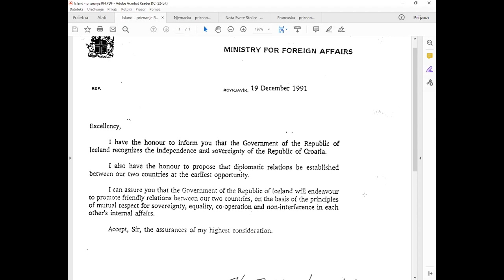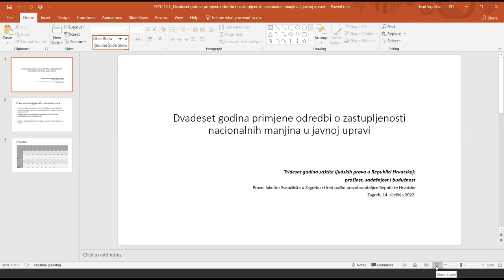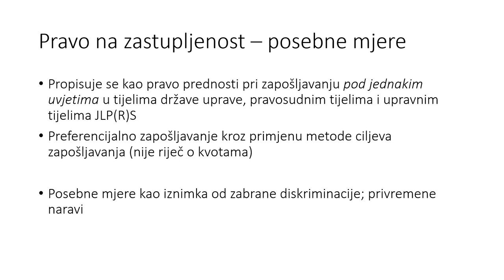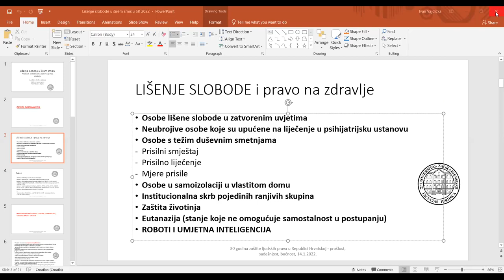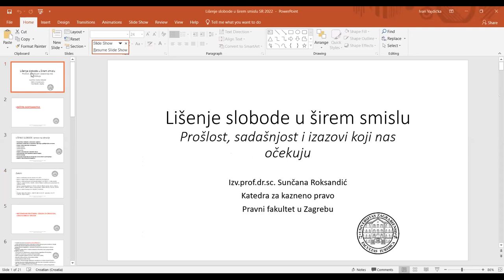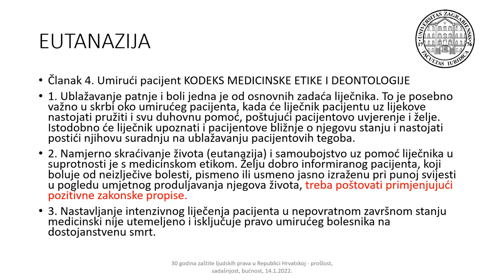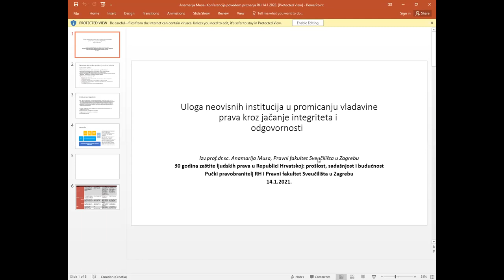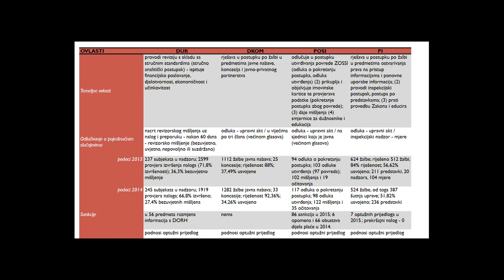30 godina zaštite ljudskih prava u Republici Hrvatskoj prošlost, sadašnjost i budućnost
Pučka pravobraniteljica i Pravni fakultet Sveučilišta u Zagrebu organizirali su hibridnu (online) konferenciju pod nazivom "30 godina zaštite ljudskih prava u Republici Hrvatskoj: prošlost, sadašnjost i budućnost", koja se održala 14. siječnja 2022. godine. na Pravnom fakultetu u Zagrebu.
Konferencija se održala povodom 30. godišnjice međunarodnoga priznanja Republike Hrvatske i ususret Spomendana Dana međunarodnog priznanja Republike Hrvatske i Dana mirne reintegracije hrvatskog Podunavlja.

Program:

(01:28) Uvodna izlaganja :

               - prof. dr. sc. Ivan Koprić, dekan Pravnog fakulteta Sveučilišta u
                 Zagrebu
               - mr. sc. Tena Šimonović Einwalter, pučka pravobraniteljica Republike
                  Hrvatske
               -  Boris Milošević, izaslanik predsjednika Vlade Republike Hrvatske
                potpredsjednik Vlade za društvene djelatnosti i ljudska prava
(37:15)    Panel 1:  Važnost zaštite ljudskih prava za međunarodno priznanje i
                budućnost RH

                - prof. dr. sc. Maja Seršić, Pravni fakultet Sveučilišta u Zagrebu
                - prof. dr. sc. Ksenija Turković, Pravni fakultet Sveučilišta u  Zagrebu
                - izv. prof. dr. sc. Milorad Pupovac, Odbor za ljudska prava i prava
                  nacionalnih manjina Hrvatskog sabora
                - Neven Pelicarić, Ured predsjednika Republike Hrvatske

moderatorica: Barbara Vid, Savjet za ljudska prava pučke pravobraniteljice, HRT
(2:00:45) Panel 2: Ranjive skupine

                 - Tatjana Vlašić, zamjenica pučke pravobraniteljice
                 - prof. dr. sc. Aleksandra Korač Graovac, Pravni fakultet Sveučilišta u  Zagrebu
                 - doc. dr. sc. Tijana Vukojičić Tomić, Pravni fakultet Sveučilišta u Zagrebu

moderator: Ivan Novosel, Savjet za ljudska prava pučke pravobraniteljice, Kuća ljudskih prava
(3:44:56)   Panel 3: Osobe lišene slobode
                    - dr. sc. Saša Rajić, zamjenik pučke pravobraniteljice
                     - doc. dr. sc. Mario Krešić, Pravni fakultet Sveučilišta u Zagrebu
                     - izv. prof. dr. sc. Sunčana Roksandić, Pravni fakultet Sveučilišta u Zagrebu

moderatorica: prof. dr. sc. Elizabeta Ivičević Karas, Pravni fakultet Sveučilišta u Zagrebu
(5:13:57)    Panel 4: Vladavina prava i ljudska prava

                       - univ. spec. iur. Dijana Kesonja, zamjenica pučke pravobraniteljice
                       - prof. dr. sc. Dalibor Čepulo, Pravni fakultet Sveučilišta u Zagrebu
                       - izv. prof. dr. sc. Anamarija Musa, Pravni fakultet Sveučilišta u Zagrebu

moderator: izv. prof. dr. sc. Đorđe Gardašević, Pravni fakultet Sveučilišta u Zagrebu